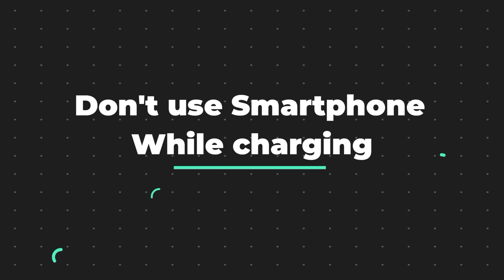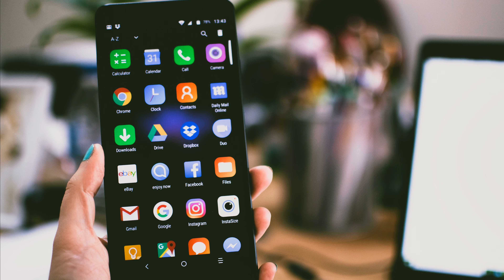5 BIGGEST MOBILE PHONE MYTHS BUSTED ⚡⚡⚡ Smartphones ke sabse bade jhoot!!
5 BIGGEST MOBILE PHONE MYTHS BUSTED ⚡⚡⚡ Smartphones ke sabse bade jhoot!!

Hi! I’m Abhishek. On my channel, you will find Tech videos . I love technology and sharing my experiences with you.

Doston, Aaj hum apke liye lekar aaye hai bahut interesting aur informative video. Hum apko bataayenge 5 aisee cheezen smartphones ke bare jinpar bahut log vishwas rakhte hai lekin voh sacch nahi hote hai. Humein comment section mein jaroor bataayen ki inme se aap kitni cheezon par vishwas rakhte the. Agar ye video pasand aayaa toh ise share karna mat bhuliye!

Time stamp :- Lagana bhul gaya.

: Budget Gears :
💻Laptop Cooler Stand
💡Ring Light
🖱Wireless Mouse
🔊Bluetooth Speaker